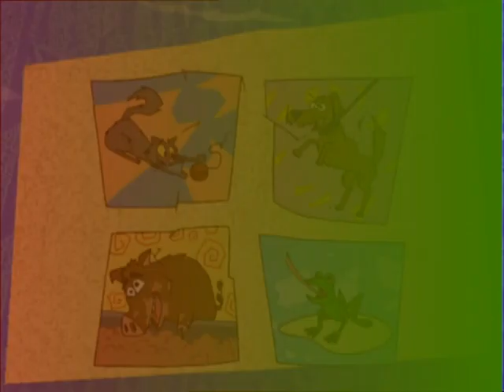Kenny The Shark Intro Effects Sponsored By Preview 2 Effects